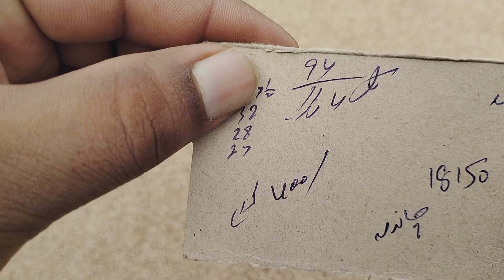26-7-2023 بروز بدھ گوجرہ غلہ منڈی میں(مکئی،تلی،رایا سرسوں ،باجرہ اور گندم کس ریٹ پر فروخت ہیوئی!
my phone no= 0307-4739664